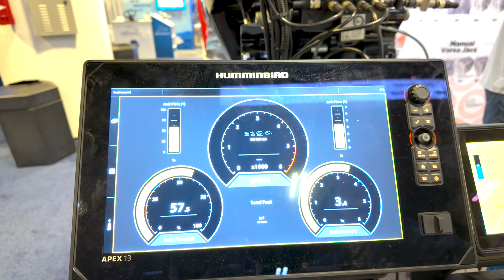Transducer Shield & Saver 2024 - Now part of Bob's Machine